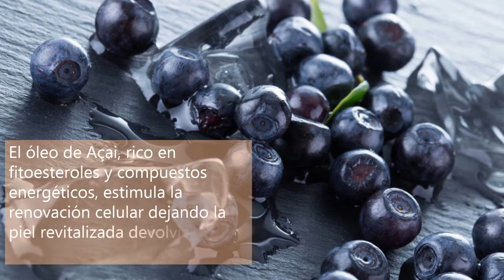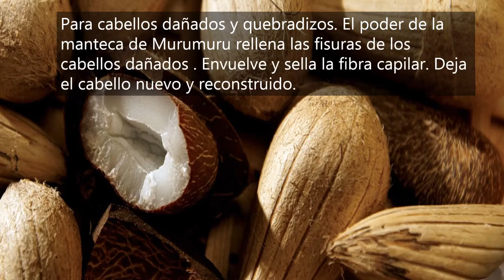EKOS de Natura, la naturaleza al servicio de la belleza